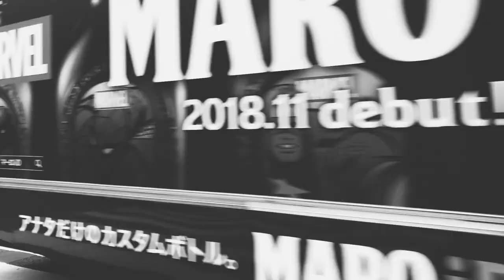Shibuya motion timelapse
Motion timelapse recorded with DJI Osmo mobile 2 / iPhoneX

Track: Bass Drum of Death - Way Out